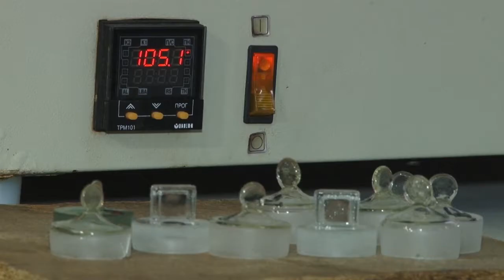Чем мы дышим?